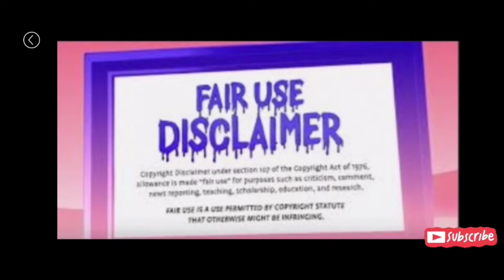Ezekiel Kelly goes on shooting spree in Memphis